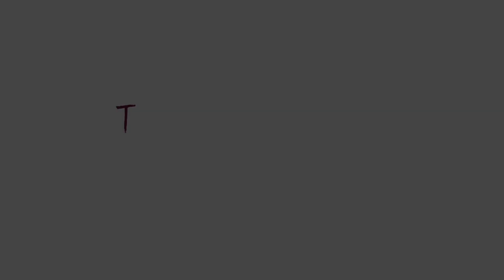Op bezoek in Twente bij - met Yvette Bosch en Roos van Vugt (kids)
De Twentse mamablogger Yvette Bosch en haar dochter Pippa en de Amsterdamse Roos van Vugt en kids zijn aan de hand van opdrachten langs de mooiste plekjes voor kids in Twente geweest. Wil jij ook op kidsavontuur in Twente? Kijk dan voor inspiratie op